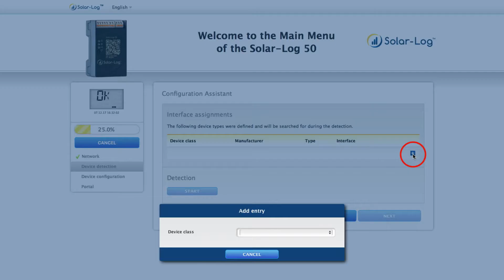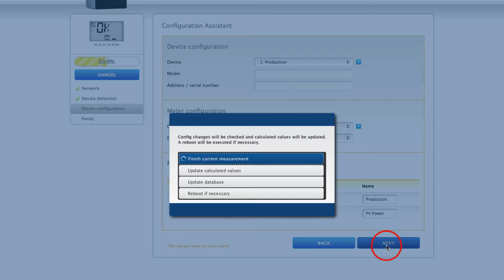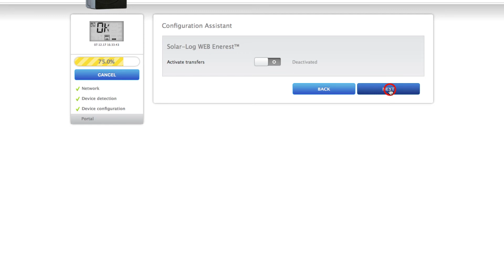Solar Log 50 - Configuration Assistant (EN)